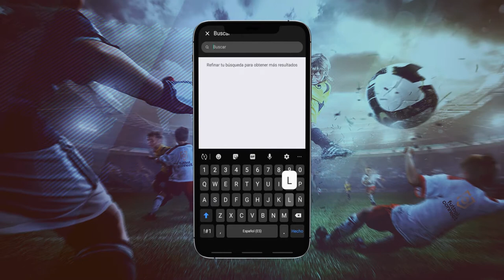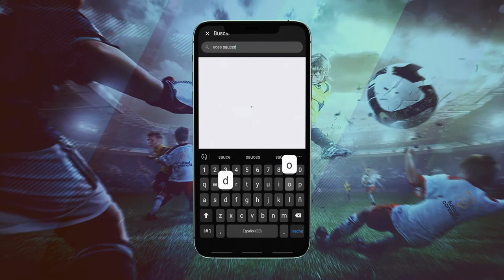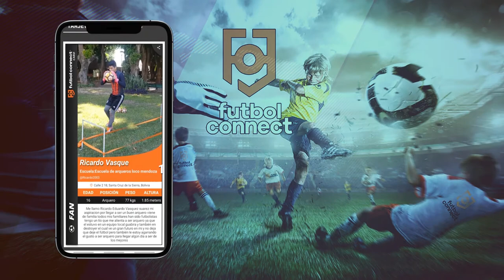Escuela Loco Mendoza is already part of the FutbolConnect App | T007